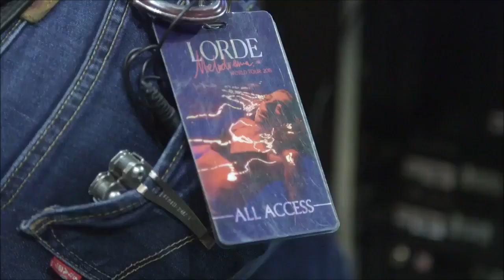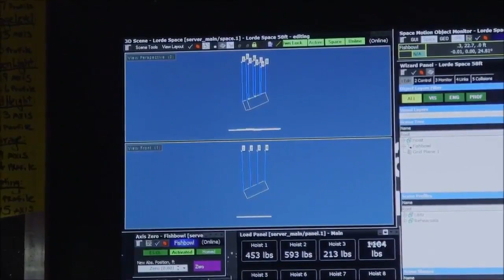Melodrama World Tour - Behind The Scenes